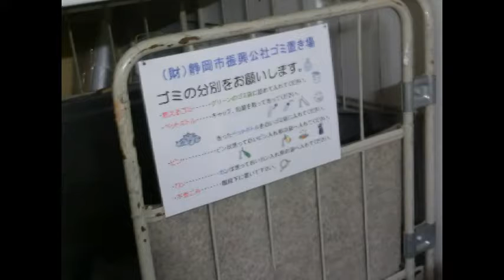2012年2月26日久しぶりのｸﾞﾘｰﾝバード街中清掃大作戦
2012年2月26日久しぶりのｸﾞﾘｰﾝバード街中清掃大作戦